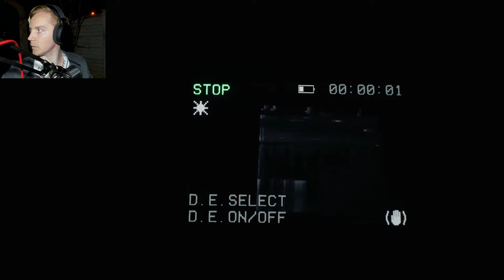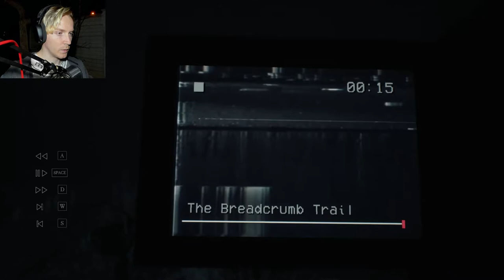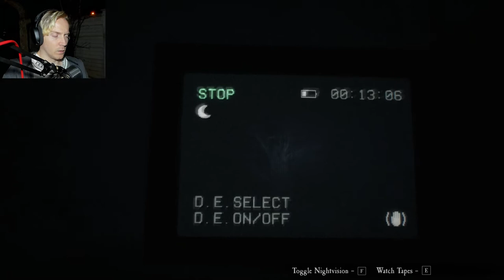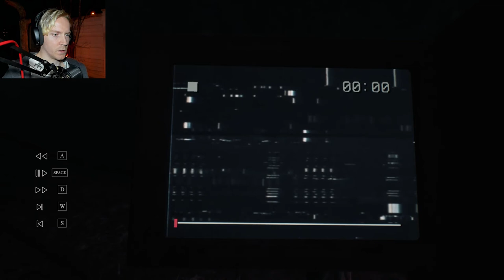I'm playing OUTSIDE | Blair Witch - Part 2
I am not sure if this is a good idea... Aside from the elements that could possibly completely destroy my system, I may or may not provoke something really evil...

The things I do for you
Love you gamers 💚📺